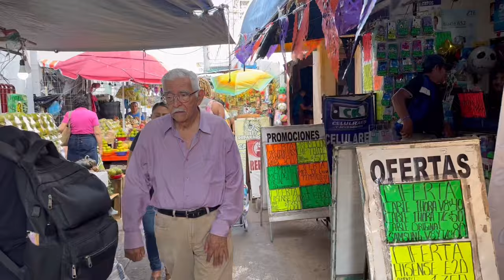Centro MARKET, Merida Mexico 🇲🇽 Expat Life, travel family, shopping in Mexico | A day in the life